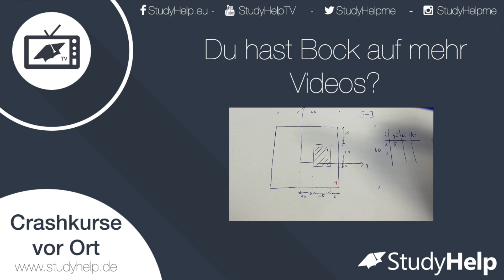Anwendungen von Übergangs- und Randbedingungen - Biegung [Technische Mechanik] |StudyHelp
Wenn es an die Berechnung der Biegelinie geht, kommen wir über sogenannte Rand- und Übergangsbedingung nicht drum herum. In diesem Video geht es weniger um die Berechnung, sondern viel mehr, wie typische Bedingungen aussehen. Dazu schauen wir uns sowohl ein Fest-Los-Lager und einen eingespannten Balken an, um zu verstehen, was es mit diesen Bedingungen auf sich hat.